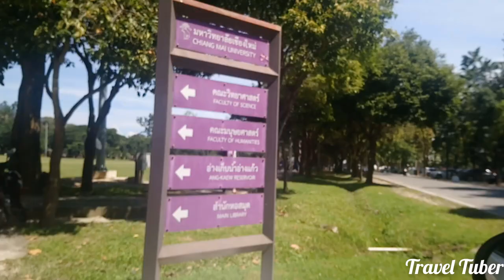Travel Tuber || Chiang Mai University || Thailand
Hello everyone around the world. Today, we are going to vlog Chiang Mai University. The university was the first institution of higher education in northern Thailand, and the first provincial university in Thailand. Its main campus lies between Chiang Mai downtown and Doi Suthep in Chiang Mai, Chiang Mai Province. Hope you'll enjoy the vlog. See you soon. Till then, Cheers !!!